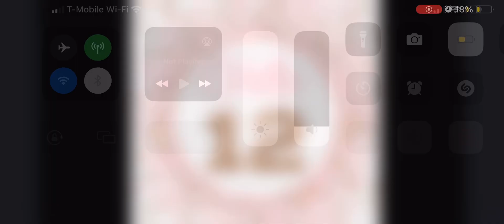Becoming A 12 Year Old Tomorrow!!!! :)) (OneMoreYearTilTeenager/6MoreYearsTilAdult)